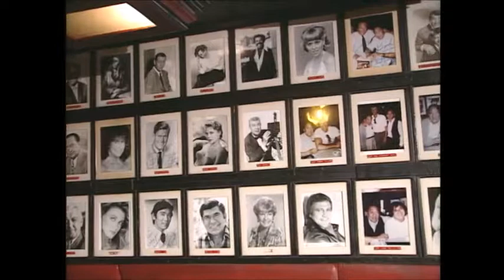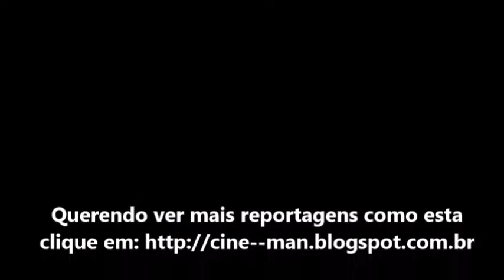Cine Man - The One and Only Formosa Cafe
The most traditional restaurante in Hollywood. Decorated with pictures the stars gave to the owner since the opening in the 40's. I must see in Hollywood.